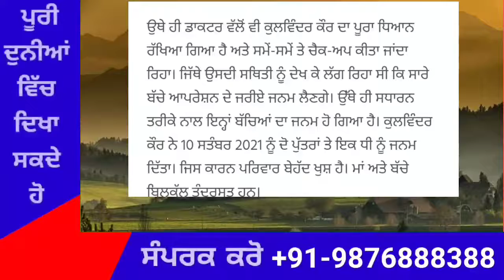Punjab News Live - Latest Punjab News - Bhagwant Mann - Breaking News of Punjab Politics